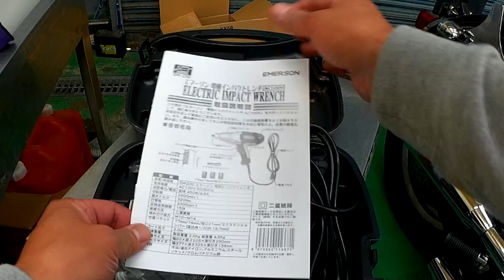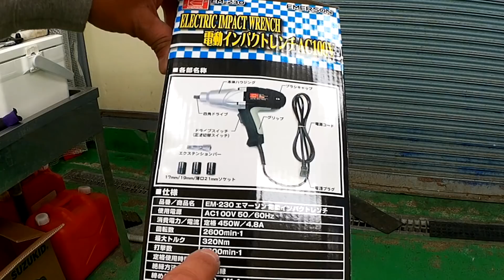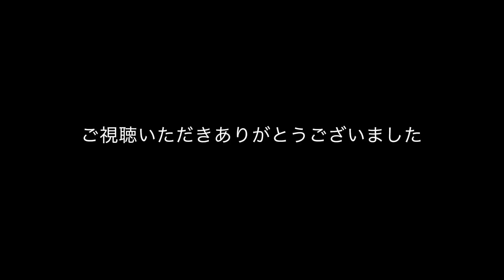【Amazonで！】EMERSON(エマーソン) 電動インパクトレンチ EM-230 を買ってみた！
今回はAmazonで電動インパクトレンチを購入したので・・商品レビューな感じの動画です！

夏用タイヤから冬用タイヤの交換をスピーディーに行えます。
タイヤ交換の際ジャッキアップは安全に行ってください。